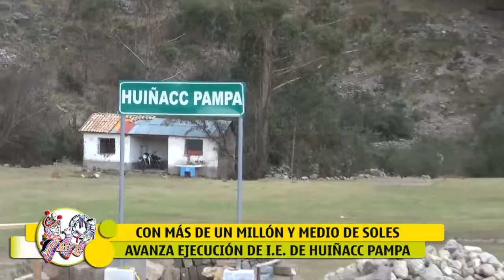GOBIERNO REGIONAL DE HUANCAVELICA GESTIÓN 2015 - 2018